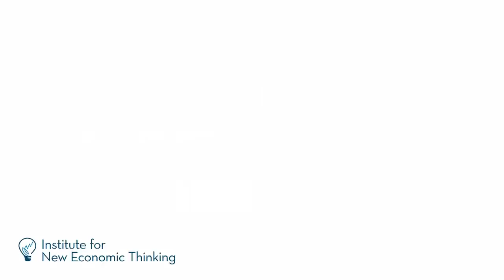David Tuckett - The Way Down: When Bubbles Pop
David Tuckett explores how stories affect when the market changes after bubbles pop. He notes that markets often continue to go up after crises begin, supporting the notion that it's stories, and not simple statistics, that drive markets.

This is part 4 of a 6-part INET interview.